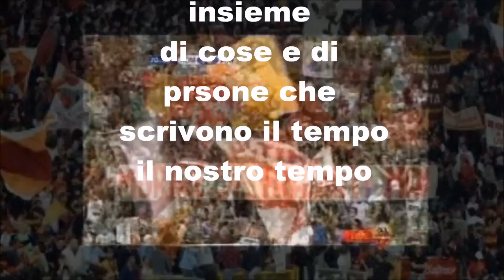Roma-Catania stile Zeman 26/08/2012